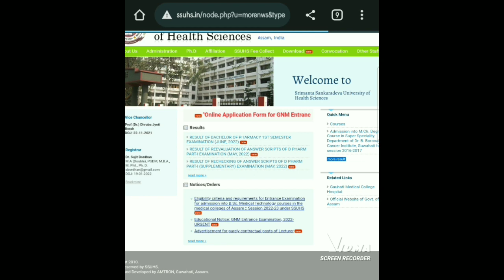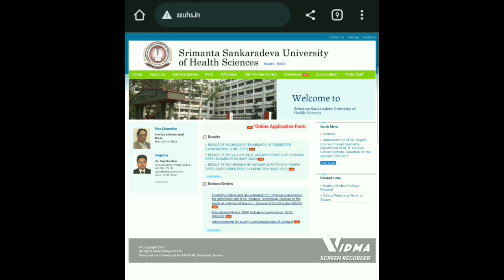Ssuhs Gnm nursing ৰ Result কেতিয়া দিব! Ssuhs gnm nursing expected result date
Ssuhs Gnm nursing ৰ Result কেতিয়া দিব! Ssuhs gnm nursing expected result date @Axom Future